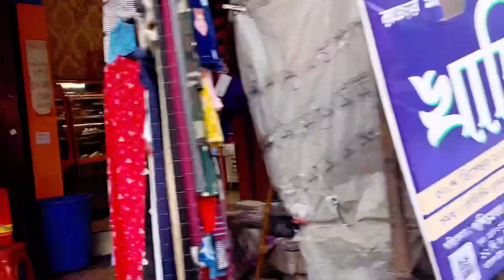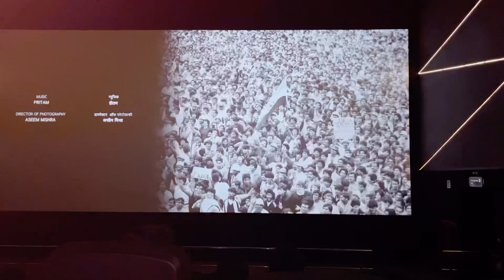এত কম টাকায় মন ভরে খাওয়া/friendship goal/happy Sunday/ # Bengali vlog16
Hi this is Monidipa

bengali vlog/lifestyle vlog/monidipa vlog